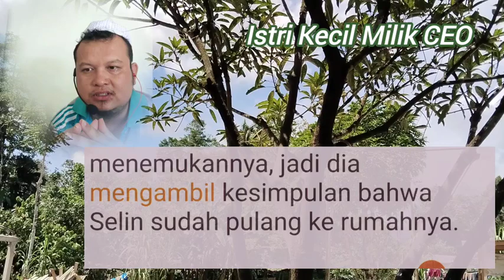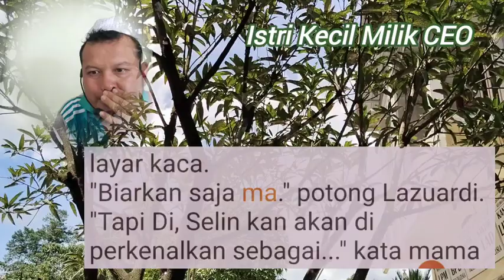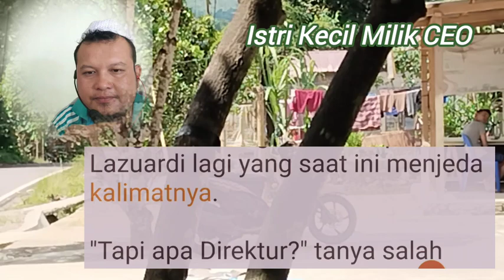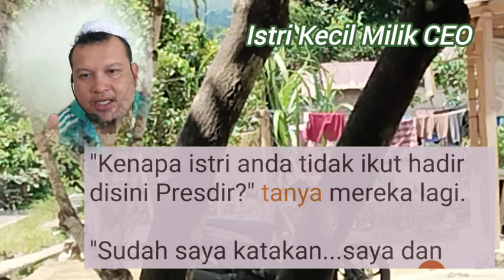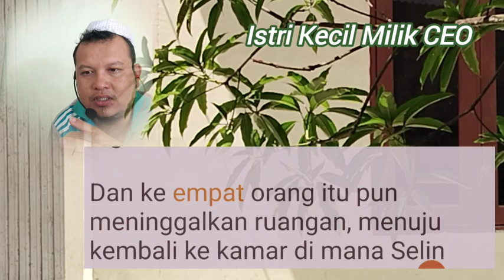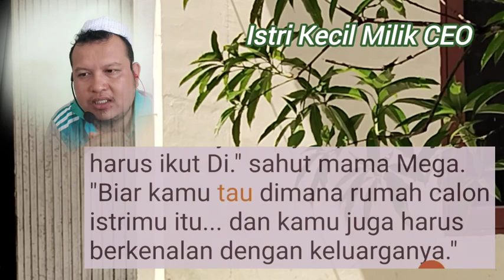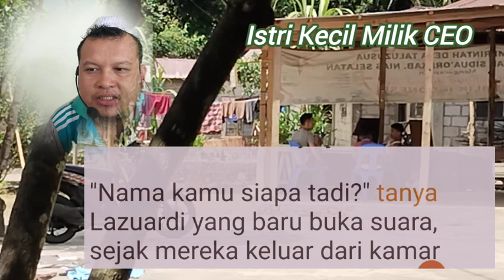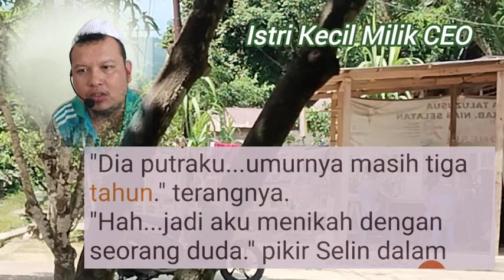ISTRI KECIL MILIK CEO Part 06// Tuan H4rus M3lm4rku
Sellin memaksa Ardi untuk melamarnya dirumahnya, dan didepan Kakaknya. Karena dia tidak mau Kakaknya merasa sedih.

dan Ijab Qabul akan dilakukan dengan secara sederhana saja.